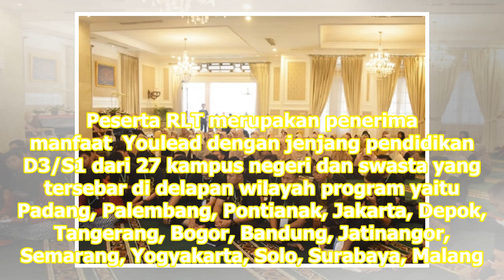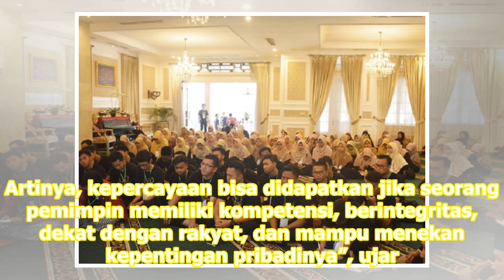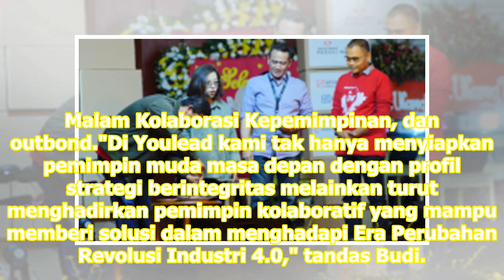Anies Bagi Rumus Kepemimpinan kepada Peserta Youlead | Republika Online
Youlead sebagai program kaderisasi pemimpin muda strategis. REPUBLIKA.CO.ID, JAKARTA -- Indonesia sebagai negara kaya dengan potensi sumber daya manusia dan sumber daya alam melimpah memiliki potensi sangat besar untuk menjadi negara digdaya, hanya saja kurang optimal dalam memaksimalisasi potensi t...